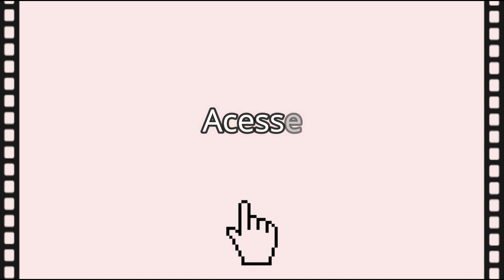Como desenhar Robin do Batman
Acesse nosso site e IMPRIMA os desenhos para colorir:

FACEBOOK pessoal, sejam muito bem vindos(a) ao canal Desenhos Coloridos.

Um canal em português, seguro, para crianças kids, que ensina desenhos para colorir, desenhos animados para pintar, para meninas e meninos, colorindo desenhos com lápis de cor, canetinhas e marcadores.

Convide seus amigos e amigas para curtir com você e assistir os videos do canal Desenhos coloridos. Um canal para toda a família.

Aprenda como desenhar os personagens infantis mais legais. Ainda... revelando desenhos para colorir. Tumblr, cartoons, desenhos da disney, galinha pintadinha, peppa pig, homem aranha, boneca lol, bob esponja, macqueen e muito mais.